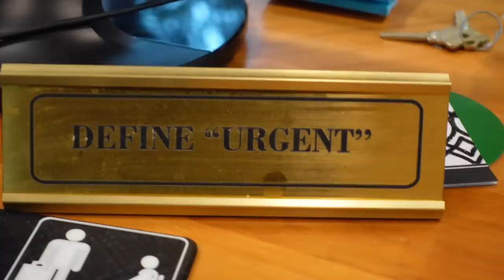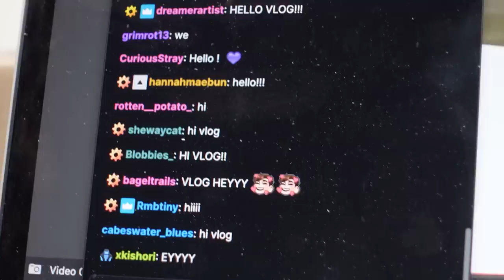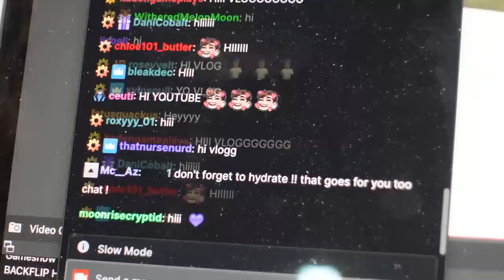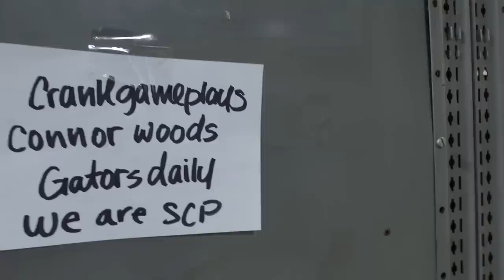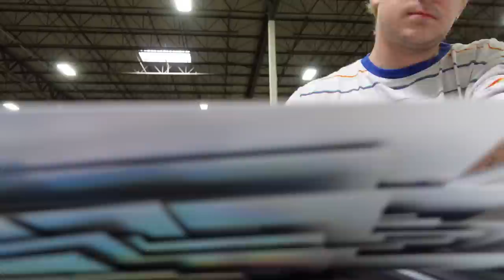i signed ONE MILLION posters